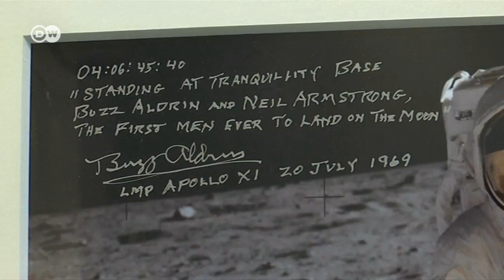İçinde Ay tozu olan çanta satıldı - DW Türkçe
New York'un dünyaca ünlü Sotheby's müzayede evinde düzenlenen Uzay Keşfi adlı etkinlikte, Neil Armstrong'un Ay'dan getirdiği ay tozunu içeren çanta 1,8 milyon dolara alıcı buldu. Satış, Armstrong'un Apollo 11 misyonu çerçevesinde Ay'a ayak basan ilk insan olarak tarihe geçişinin 48'inci yıl dönümünde gerçekleşti.